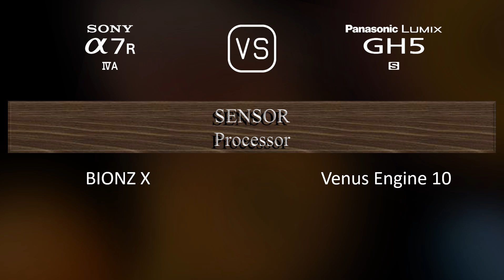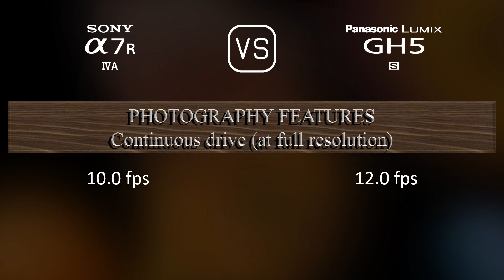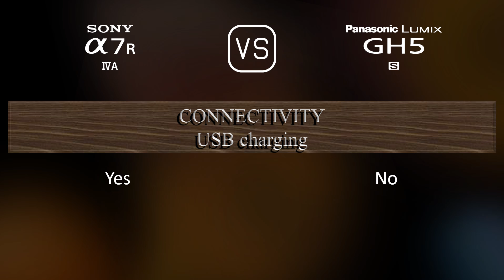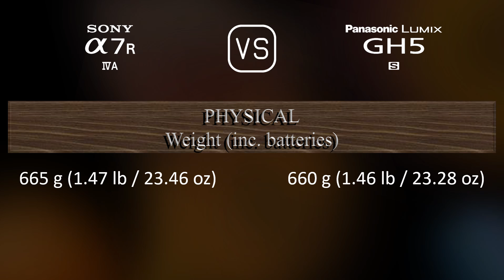Sony A7R IVA vs. Panasonic Lumix GH5S: A Comparison of Specifications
This video overviews the Sony A7R IVA and the Panasonic Lumix GH5S in a parallel comparison of specifications.

00:25 LAUNCH
00:33 BODY
00:40 SENSOR
01:01 IMAGE
01:16 OPTICS & FOCUS
01:41 SCREEN
01:58 VIEWFINDER
02:13 PHOTOGRAPHY FEATURES
03:06 VIDEOGRAPHY FEATURES
03:20 STORAGE
03:24 CONNECTIVITY
03:49 PHYSICAL
04:07 MISC